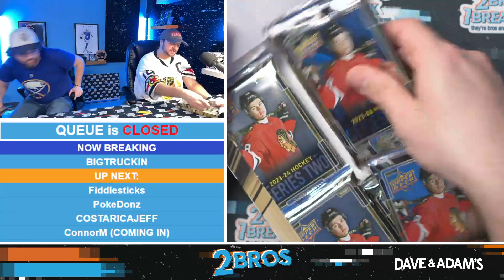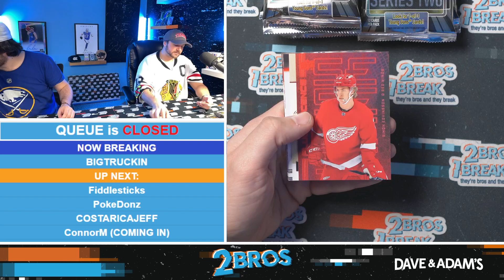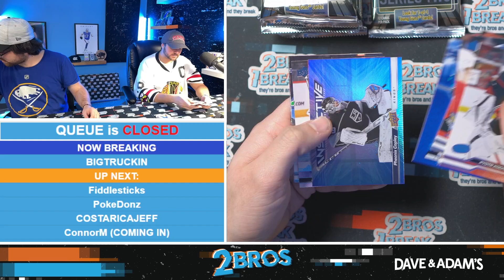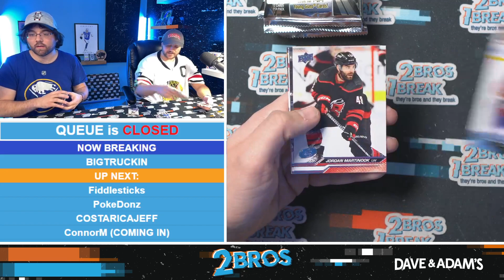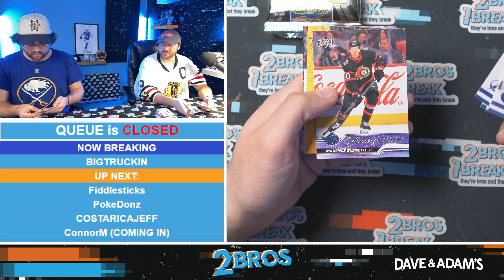Conner's Series 2 Chase!